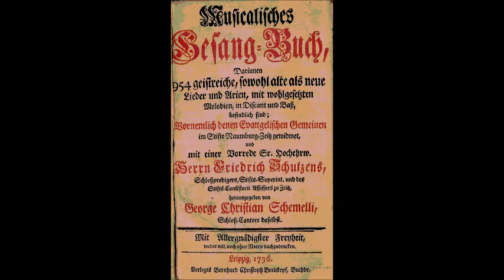Бах Уходит день Bach Der Tag ist hin, die Sonne gehet nieder BWV 447 (Mel.3, Nr.40) Иван Козловский